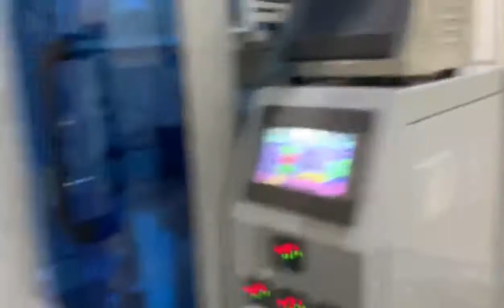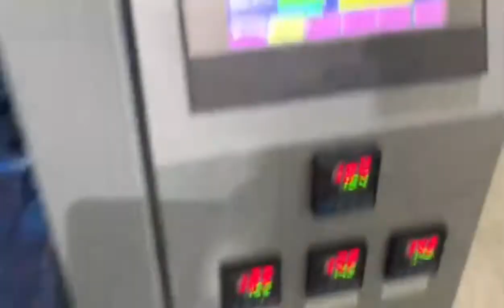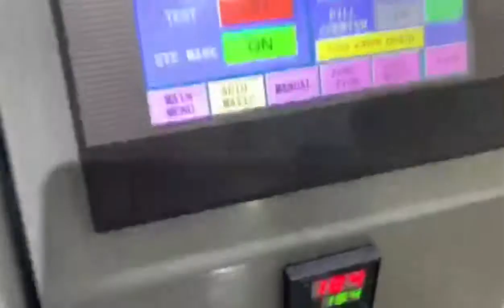1KG fully automatic stainless steel Coffee bean fully auto packing machine with degassing valve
1KG fully automatic stainless steel  Coffee bean fully auto packing machine with degassing valve
Bestar packing  500g~1KG Coffee bean fully auto packing machine with degassing valve
machine for Roasted coffee beans, coffee bean,coffee bean packing machine,auto packing machine,degassing valve,coffee degassing valve.
Bestar vertical packing machine  Machine for coffee bean,model include high quality & high effeciendy BSTV-320,BSTV-420,BSTV-520 ,BSTV-620,BSTV-720,BSTV-820,BSTV-1020 ect.Bestar vertical packaging machine can automatically complete all the process from feeding, weighing, filling and bag-making, date-printing to finished products out putting
For more videos and information ,welcome to contact with our Bestar team .
Bestar packaging machine since 2001 has been manufacturing the pillow packaging machine ,horizontal flow pack machine, vertical packaging machinery,doypack filling machine. In these field we have the experience rich enough to solve the questions encountered by our customers from both home and abroad. For more information about various high quality machinery, please contact with us :
Kaka Lin
Sales manager
Bestar Packing Machine Co,Ltd
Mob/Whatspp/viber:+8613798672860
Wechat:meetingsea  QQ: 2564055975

1 KG totalmente automático de aço inoxidável máquina de embalagem de grãos de café totalmente automático com válvula de desgaseificação
Bestar que embala 500g ~ 1KG máquina de embalagem de café totalmente automática com válvula de desgaseificação
máquina para grãos de café torrados, grãos de café, máquina de embalagem de grãos de café, máquina de embalagem automática, válvula de desgaseificação, válvula de desgaseificação de café.
A máquina de embalagem vertical Bestar Máquina para grãos de café, modelo inclui alta qualidade e alta eficiência BSTV-320, BSTV-420, BSTV-520, BSTV-620, BSTV-720, BSTV-820, BSTV-1020 ect. complete automaticamente todo o processo, desde alimentação, pesagem, enchimento e fabricação de sacolas, impressão de datas até produtos acabados
Para mais vídeos e informações, entre em contato com nossa equipe Bestar.
A máquina de embalagem Bestar desde 2001 fabrica a máquina de embalagem de travesseiros, máquina de embalagem horizontal, máquinas de embalagem vertical, máquina de enchimento doypack. Nesse campo, temos a experiência suficientemente rica para resolver as perguntas encontradas por nossos clientes, tanto em casa quanto no exterior. Para obter mais informações sobre várias máquinas de alta qualidade, entre em contato conosco:
Kaka Lin
Gerente de vendas
Máquina de embalagem Bestar Co, Ltd